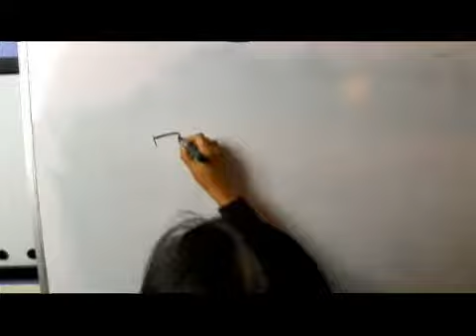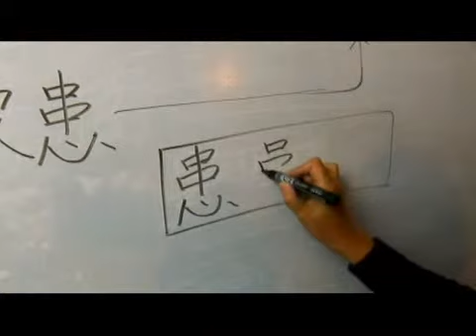Chinese Symbols for Trouble or Disaster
Chinese Symbols for Trouble or Disaster. Part of the series: Chinese Characters With a Radical of Heart Part 2. Learn the Chinese symbols for "trouble or disaster" with tips on writing and pronouncing Chinese characters from a Chinese language teacher in this free video on Chinese words and phrases.